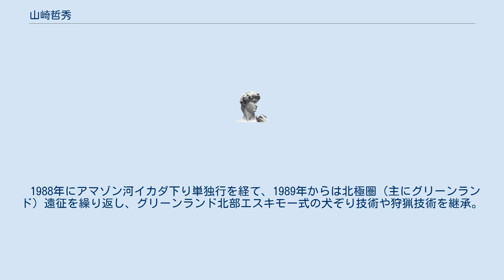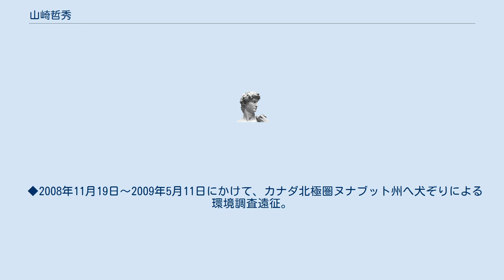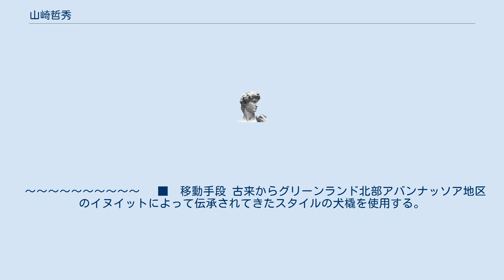山崎哲秀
山崎哲秀（やまさき てつひで、1967年(昭和42年)10月2日 - ）は、日本の極地探検家。
北極圏を犬ぞりで観測調査遠征を行うアバンナットプロジェクトを行っている。
 兵庫県出身。
洛南高校（京都府）卒業。
 大阪府高槻市在住。
 1988年にアマゾン河イカダ下り単独行を経て、1989年からは北極圏（主にグリーンランド）遠征を繰り返し、グリーンランド北部エスキモー式の犬ぞり技術や狩猟技術を継承。
 北極圏での数々の観測調査遠征をはじめ、第46次日本南極地域観測隊（越冬）にも参加し、現在は犬ぞりによる「アバンナット北極圏環境調査プロジェクト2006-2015年」10年計画に取り組んでいる。
 ～～～～～～～～～～ 【計画の背景】 1988年から現在に至るまで北極圏をベースに徒歩や犬橇による遠征を続けてきたが、活動を続ける中で極地研究者たちとの出逢いがあり、1995年からは北極圏での様々な学術調査に参加し、地球環境の急速な変化を科学的に知ることになった。
 それまでの個人的な極地への取り組みとは別に、極地観測という科学的な関心を強く持つようになり、1998年と2000年には北海道大学の的場澄人と共同で、犬橇によるグリーンランド北部、内陸域観測調査を実施した。
 また2004－2006年にかけて、第46次日本南極地域観測隊に越冬隊員として参加して学術調査の重要性を再認識し、2006年から10年間にわたる北極圏環境調査プロジェクトを計画することになった。
 北極圏には地球が抱える「温暖化」や「人為汚染」といった影響が顕著に表れる。
同地で継続的に海氷や雪氷などのデータを収集し、エスキモー民族から自然や生活環境の変化を聞き取り調査することで、地球の環境推移を的確に把握できる。
 極地観測はこれまで公的資金により実施されてきたが、民間支援による極地観測調査活動も必要と考え、研究者と共同で北極圏の広域な観測調査を継続して実施し、極地の現状を情報発信するものである。
 「自分に何ができるか？」を意識して、環境問題に取り組む社会貢献活動である。
 ～～～～～～～～～～ ■計画の概要　 　 １．第一次アバンナット（ＡＶＡＮＧＮＡＱ）計画
 　「アバンナット 犬ぞりによる北極圏環境調査プロジェクト 2006年～」 1988年から現在に至るまで、北極遠征を続けてきた。
25年間に亘り、毎年のように北極圏に通い続ける中で、温暖化や人為汚染などといった地球環境問題が騒がれるようになった。
環境への取り組みに、自分も何か参加できないか？自分に何が出来るか？と考えた時、僕の手の中には北極しかなかった。
北極圏に住むエスキモー民族から伝授された犬ぞり技術を駆使し、広域を移動しながらの活動が自分には出来ることだ。
そして2006年から「アバンナット　犬ぞりによる北極圏環境調査プロジェクト」をスタートした。
 北極圏は地球が抱える「温暖化」や「人為汚染」といった影響が顕著に表れる場所だ。
継続的に海氷や雪氷などのデータ収集をしたり、北極圏各地に暮らすエスキモー民族から自然や生活環境の変化の聞き取り調査をすることは、地球の環境推移を正しく知ることに繋がる。
これまでは公的資金のもと極地観測は実施されてきたが、民間支援による極地観測調査活動も必要な時代ではないだろうか。
研究者の方たちと共同で、自然の変化が急速に見られる北極圏で広域な観測調査を継続して実施し、極地の現状を自ら情報発信していくことで次の世代に繋げたい。
「自分に何ができるか？」。
この活動を通じて、私達が取り組んでいかなければならない環境問題に対し、ひとつの貴重な貢献になると信じている。
 ◆2006年10月11日～2007年5月12日にかけて、グリーンランド北西部地方へ犬ぞりによる環境調査遠征。
 ◆2007年10月10日～2008年5月9日にかけて、グリーンランド北西部地方～カナダ北極圏ヌナブット州へ犬ぞりによる環境調査遠征。
 ◆2008年11月19日～2009年5月11日にかけて、カナダ北極圏ヌナブット州へ犬ぞりによる環境調査遠征。
 ◆2009年11月11日～2010年5月6日にかけて、カナダ北極圏ヌナブット州へ犬ぞりによる環境調査遠征。
 ◆2010年11月5日～2011年4月14日にかけて、カナダ北極圏ヌナブット州へ犬ぞりによる環境調査遠征。
 ◆2011年10月17日～2012年5月6日にかけて、カナ...